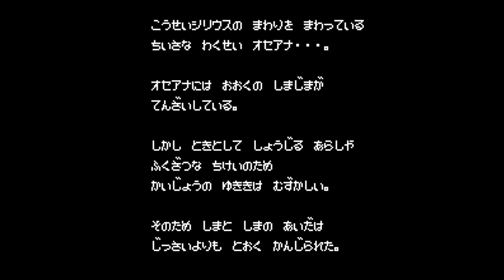Dragon Wars - Nintendo Entertainment System - Intro & Title Screen